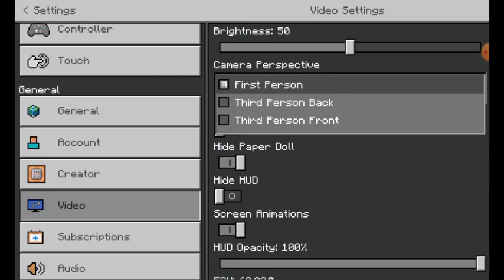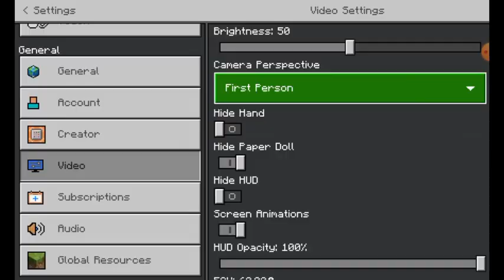100 Subscriber Special (8/25/2023)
Hello, this is the iron Wolff, and welcome to another Minecraft video. Also, I announce a new sticker. If you want to learn to announce a new sticker too, you can check out my
My thoughts, and opinions are my own; I cannot, and do not claim to speak, for the Marine Corps, on matters of politics.